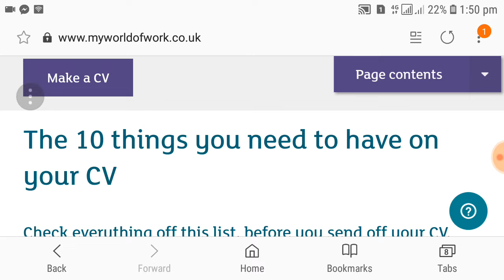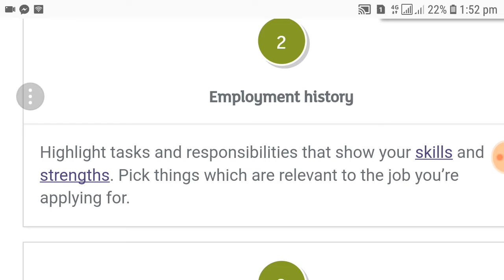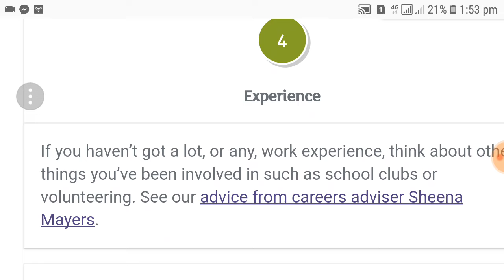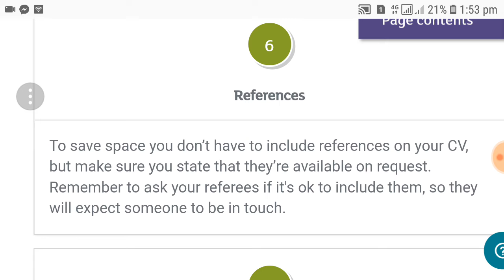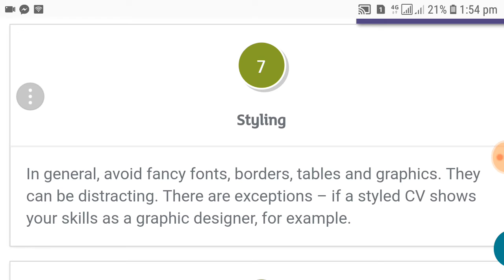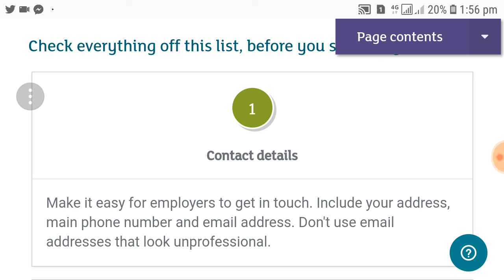The 10 things you need to have on your CV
Check everything off this list, before you send off your CV.

Make it easy for employers to get in touch. Don't use email addresses that look unprofessional.

2

Employment history

Highlight tasks and responsibilities that show your skills and strengths. Pick things which are relevant to the job you’re applying for.

3

Education and qualifications

Talk about skills or knowledge that you’ve developed and highlight any key achievements that relate to the job – in or out of work.

4

Experience

If you haven’t got a lot, or any, work experience, think about other things you’ve been involved in such as school clubs.

5

Honesty

Be honest about your qualifications and experience. If you’ve lied on your CV you could easily be caught out at the interview stage.

6

References

To save space you don’t have to include references on your CV, but make sure you state that they’re available on request. Remember to ask your referees if it's ok to include them, so they will expect someone to be in touch.

7

Styling

In general, avoid fancy fonts, borders, tables and graphics. They can be distracting. There are exceptions – if a styled CV shows your skills as a graphic designer, for example.

8

Language

Use active language – for example, 'I completed' rather than 'the task was completed'. Be positive and avoid clichés. Keep sentences short and try not to repeat information.

9

Layout

Try and keep to two sides of A4. Employers will scan your CV - make it easy for them to spot key words by using bullet points and headings.

10

Spelling and punctuation

Avoid spelling mistakes. Use the spell check on your computer but don’t rely on it to find every error. Ask someone with a good grasp of grammar and spelling to check your CV.